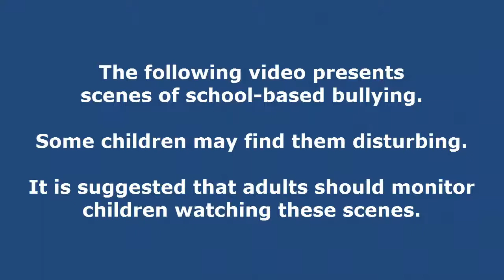School Bullying Project - all Scenarios - April 9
Simulations of school bullying scenarios - 5 categories of abusive behavior